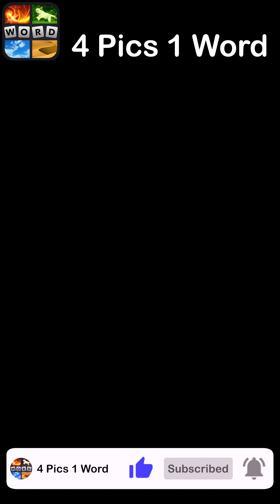4 Pics 1 Word - Spooky Season - 01 October 2023 - Answer Daily Puzzle + Bonus Puzzle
4 Pics 1 Word Answers Daily Puzzle + Bonus Puzzle Spooky Season October 2023